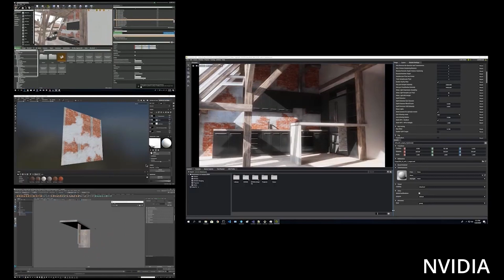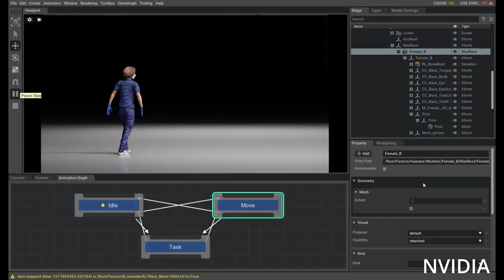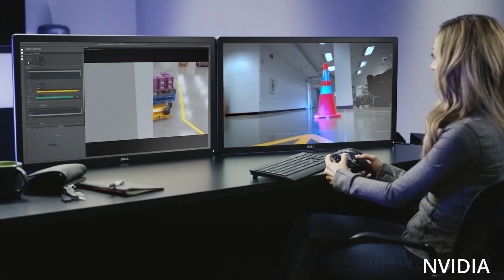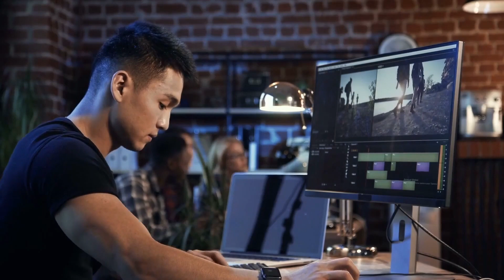Nvidia Omniverse AI Predicts Alternate Future of The World | FIFA Uses Full Body Tracking AI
- Nvidia omniverse to predict an alternate future of the world by forecasting productivity with AI, FIFA integrates full body tracking AI to help referees make calls, and new Meta AI translates 200 languages with highest degree of accuracy

AI News Timestamps:
0:00 Nvidia Omniverse AI Predicts Alternate Future of The World
3:01 FIFA Uses Full Body Tracking AI
4:05 Meta AI Translates 200 Languages